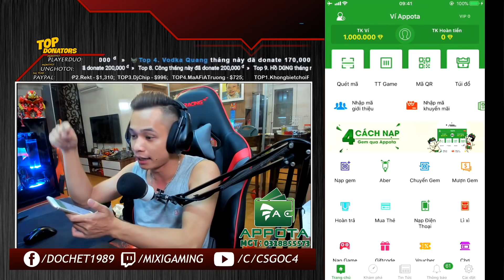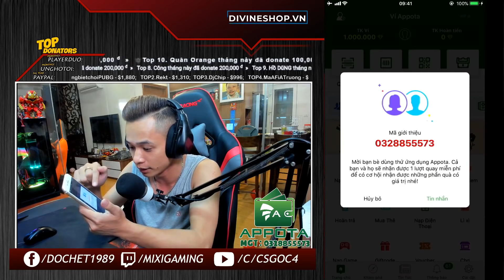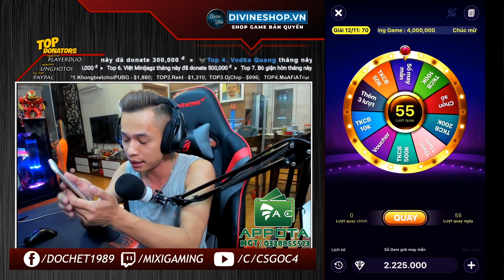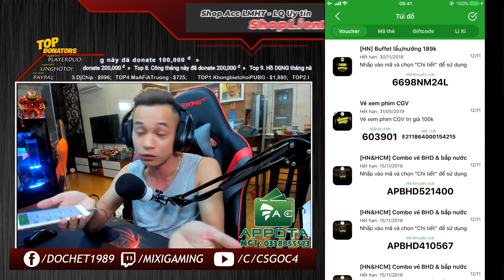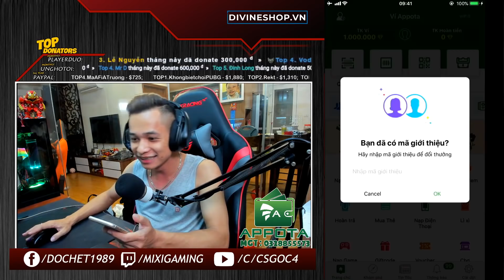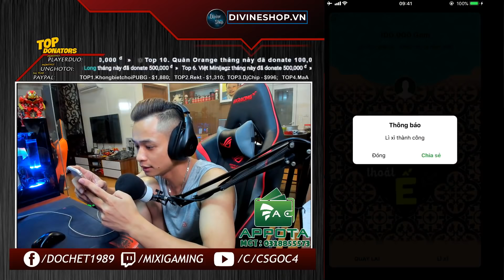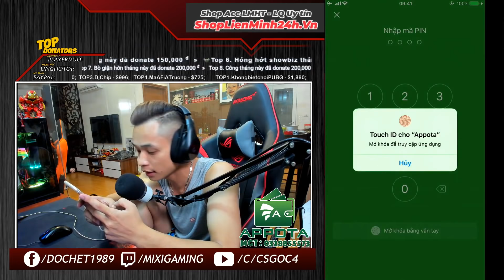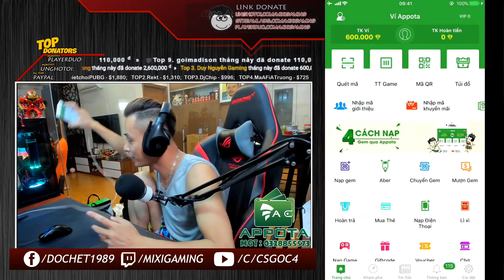[Bình Luận] Đầy Căng Thẳng Với Trận Ao Làng Có Số Tiền Thưởng Lên Tới 2 Triệu Đồng.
► Shop Acc Liên Minh Huyền Thoại, Liên Quân Mobile uy tín

► Thuê Acc PUBG giá rẻ tại: ThuePUBG.com